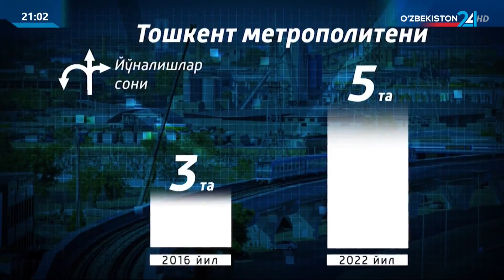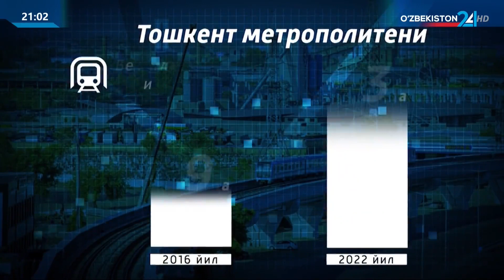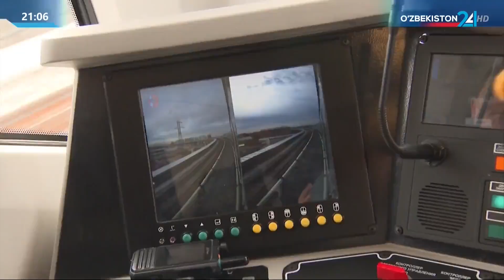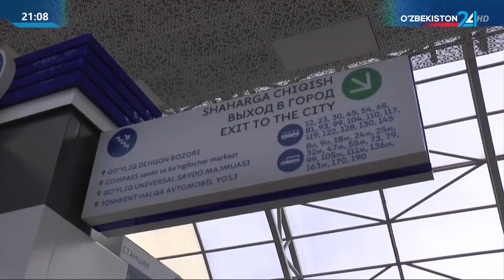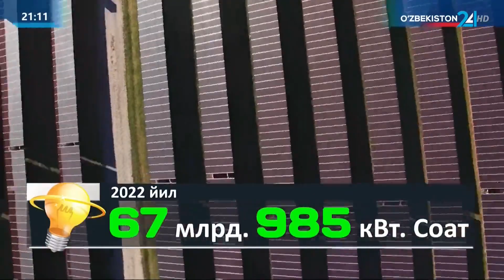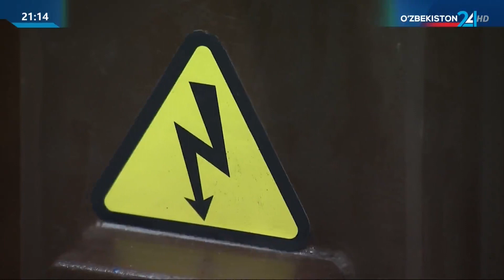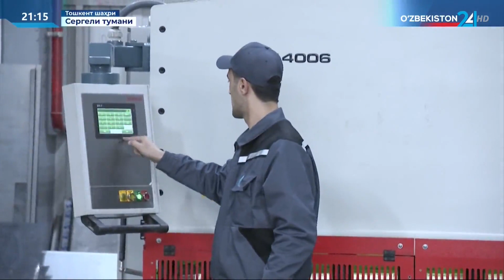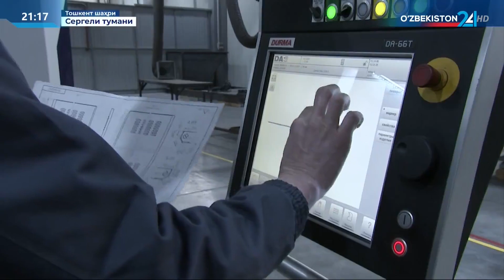Axborot 24 | Prezident Shavkat Mirziyoyev poytaxtimizdagi qator obyektlar bilan tanishdi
O‘zbekiston Respublikasi Transport vazirligi Axborot xizmati